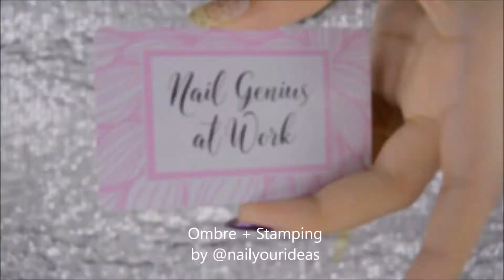Accent Nail Ideas! Ombré + Stamping.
Everything looks good when there's purple in it. 💜
Here's a basic accent nail idea which includes a beautifully blended purple and silver ombré layered with Stamping!

Products Used (in order of appearance):
1. Azature 'Maximo' from Gelgasm Collection

2. SimplyPeel Latex Barrier by MyBlissKiss

3. UberChic Beauty Clean up brush

7. UberChic XL Jumbo Stamper

📢 **Kindly credit/seek permission before sharing my videos. Thank You**